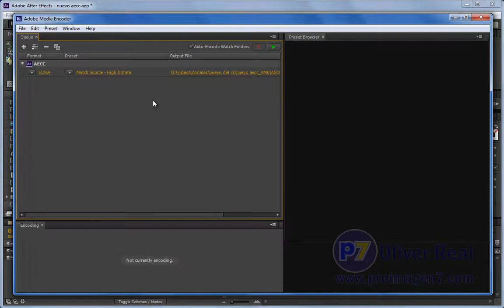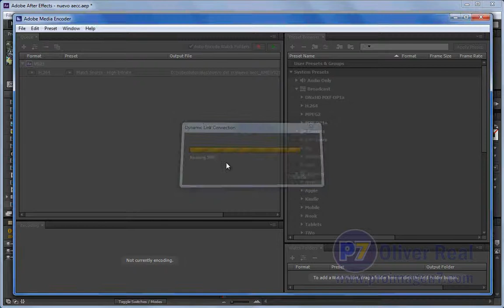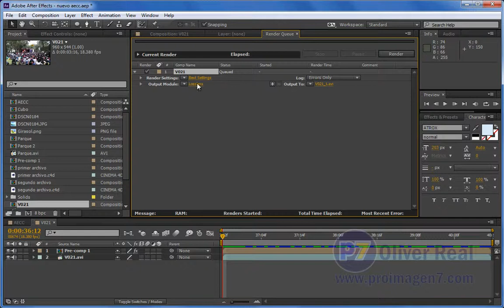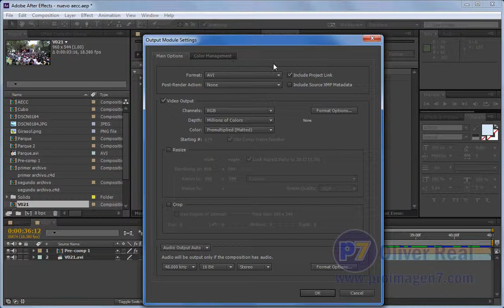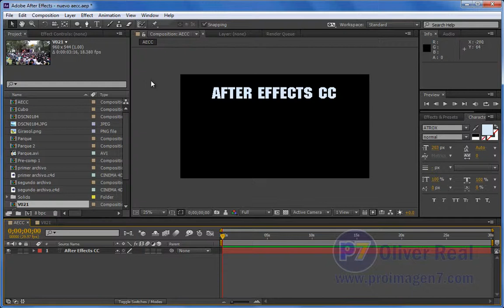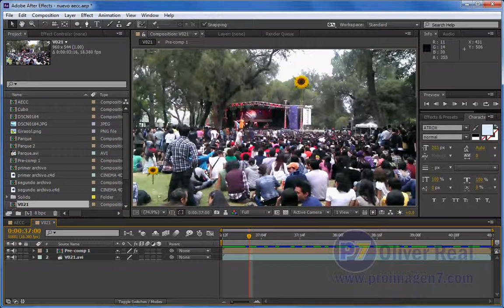09 Lo nuevo de AE CC (Render to Adobe Media Encoder)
Explicación general del nuevo método de renderizado directo con el AME (Adobe Media Encoder) desde After effects